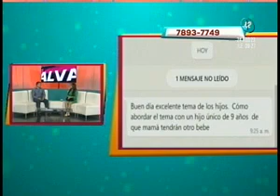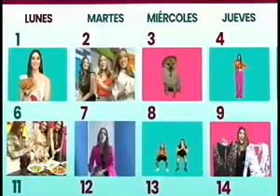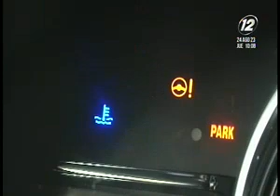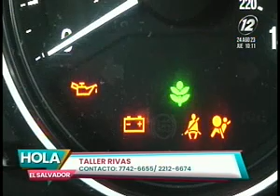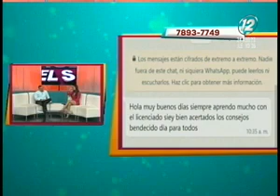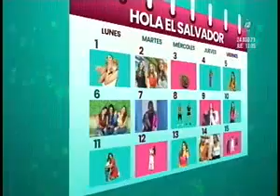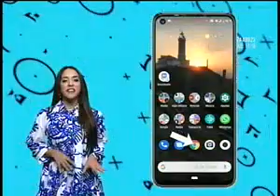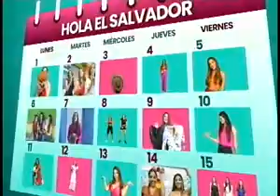Hola El Salvador: 24 de agosto del 2023